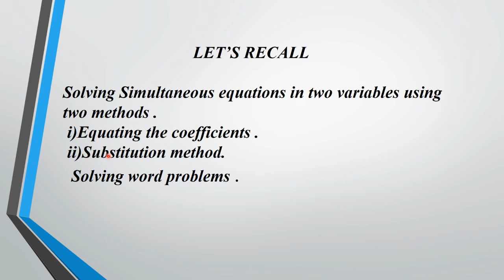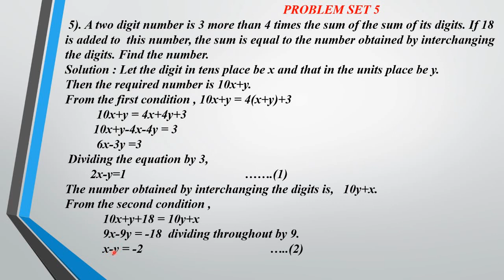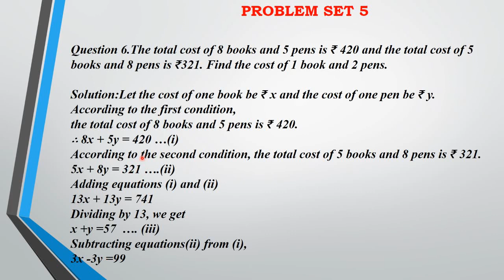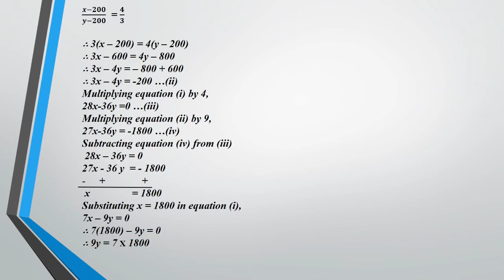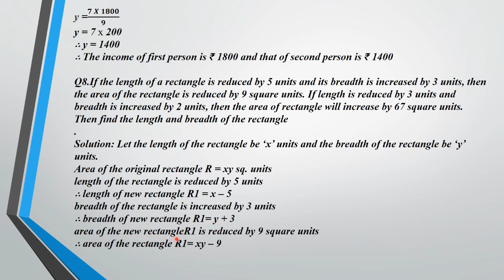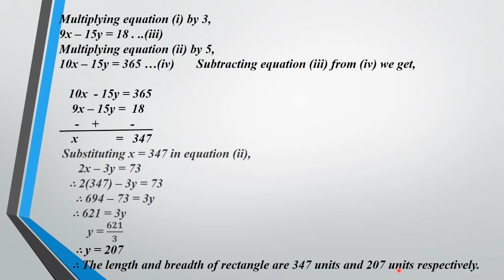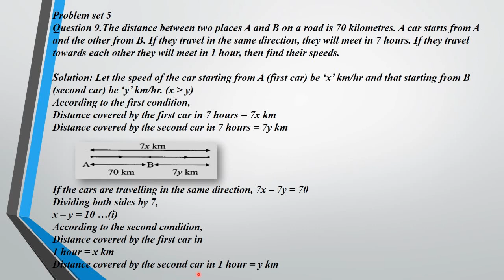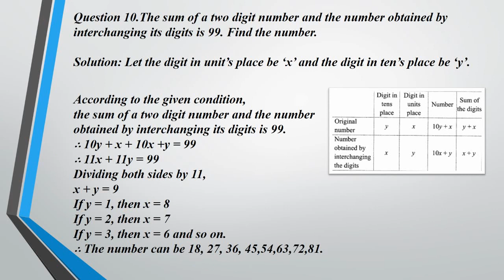Standard: IX , Subject: Algebra , Topic: Chapt 5; Linear equations in two variables - Module 4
This Video is Presented by Mrs Liji Reji,
Explaining the topic ' Linear equations in two variables'.